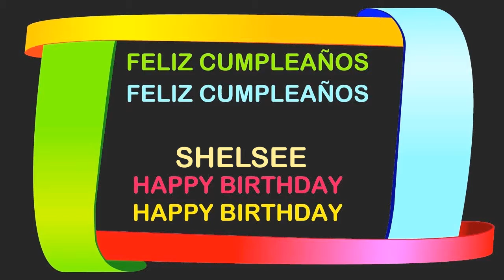Shelsee Birthday Postcards & Postales